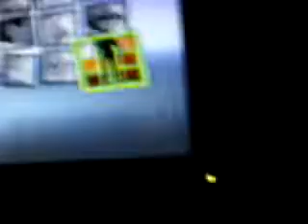Joker Avatar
How to create the joker as an avatar on xbox 360